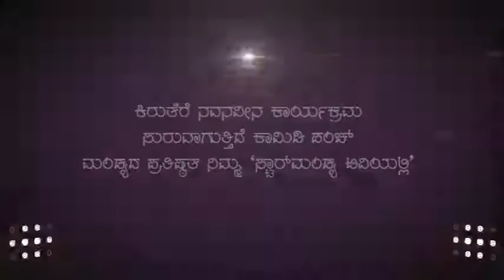Comidy punch Dasara